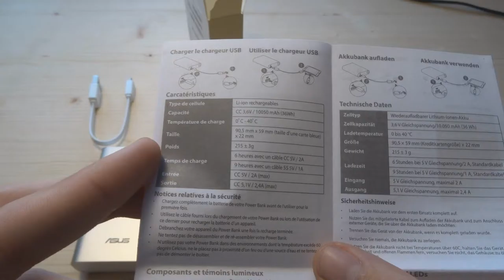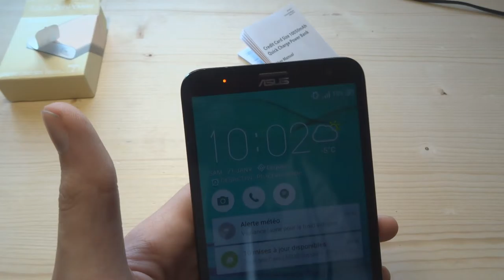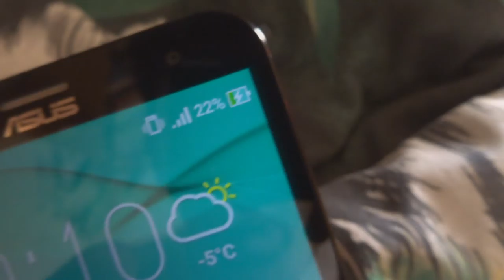[FR]Déballage Asus Zenpower